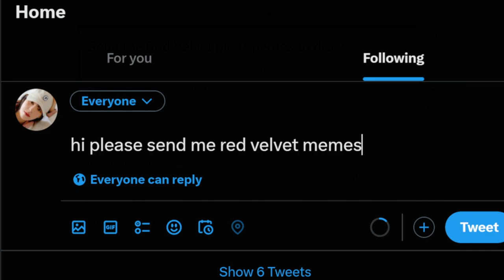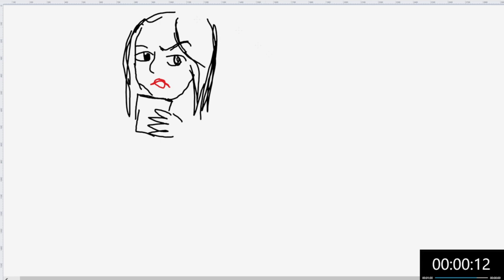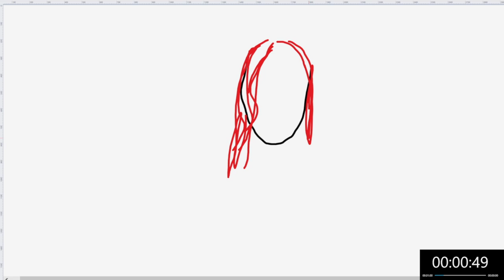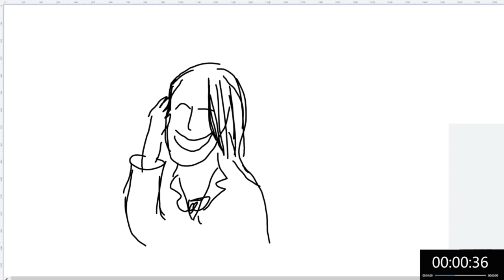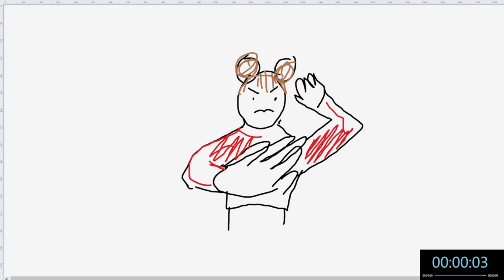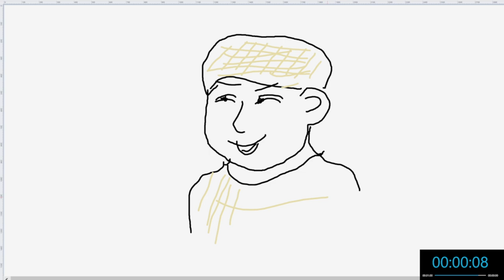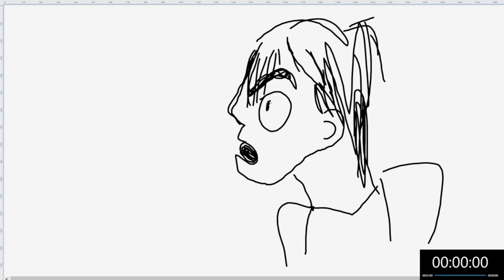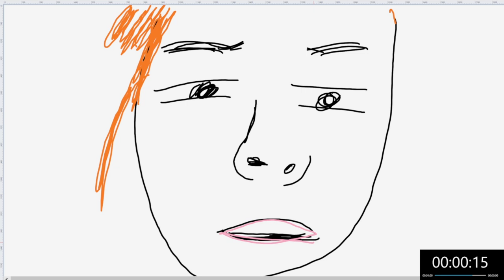Drawing YOUR Red Velvet photos/memes submissions on MS Paint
whew that's a lot of drawing

0:00 Intro
1:17 Start
💖 And a big thank you to my lovely patrons! 💖

Adi, AlmostPalindrome, Californialuv84, Carla, clinging, CrazedZooChimp, DashieH, George F, Gomseul, Gord.A, Jack V., Mari, mkwagner, Nero, politicalpenguin, Pyrel, Tayler, Ty, wendywandawan, Yuri, and more!